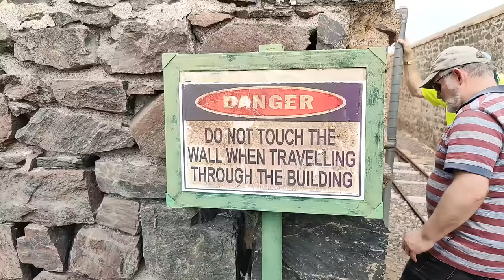Riding the Rails: Exploring Moonta Mines on Ryan's Express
"Riding the Rails: Exploring Moonta Mines on Ryan's Express" takes audiences on an immersive journey through time and space, offering a firsthand experience of the historic railway system that shaped the landscape of Moonta Mines in South Australia. Through a combination of vivid storytelling, stunning visuals, and expert commentary, this documentary invites viewers to step aboard Ryan's Express and traverse the rich tapestry of history woven throughout the region.

From the clatter of the train wheels against the tracks to the breathtaking vistas of the rugged countryside, viewers are transported back to an era when steam locomotives ruled the railways. Through the eyes of passengers, railway workers, and local historians, the documentary uncovers the tales of triumph and tragedy that defined life along the railway line.

As the narrative unfolds, viewers gain insight into the ingenuity and determination of the individuals who built and operated Ryan's Express, overcoming formidable challenges to connect the mining town of Moonta Mines with the wider world. Through interviews with descendants of those involved in the railway's operation and archival footage, the documentary sheds light on the pivotal role Ryan's Express played in facilitating the transport of precious minerals and fostering economic growth in the region.

But "Riding the Rails" is more than just a historical account—it's a celebration of the human spirit and the enduring legacy of a bygone era. As viewers embark on this virtual journey through Moonta Mines, they're invited to discover the resilience, camaraderie, and sense of community that thrived along the railway line. Through tales of adventure, camaraderie, and perseverance, "Riding the Rails" offers a captivating glimpse into the past while honoring the timeless spirit of exploration and discovery.